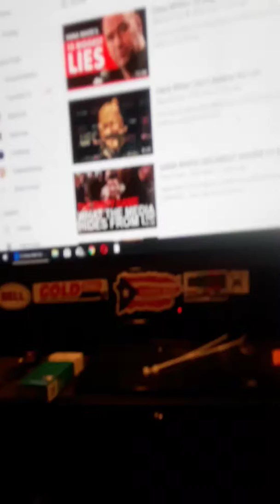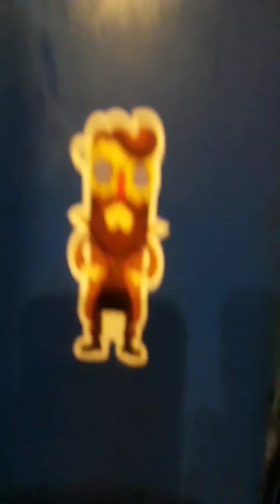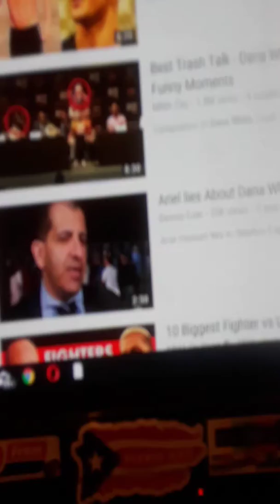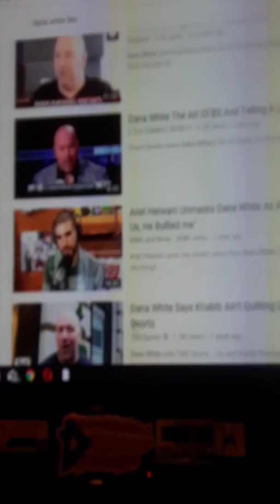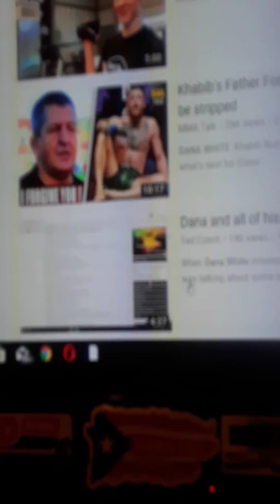Dana white out UFC it's just my opinion happy Halloween LOL